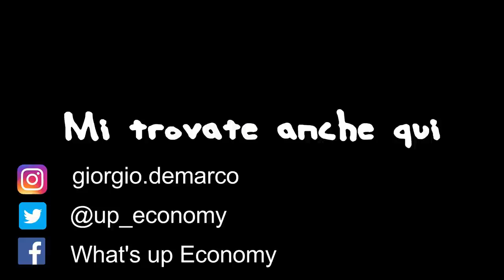ECONOMISTI sempre per il LIBERO MERCATO? - 5 MITI sull'economia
scopriamo insieme alcuni miti sul mondo dell' economia, come ad esempio quello sul liberismo economico.